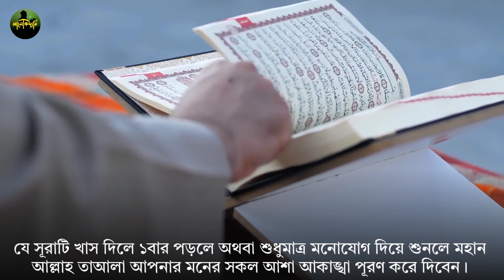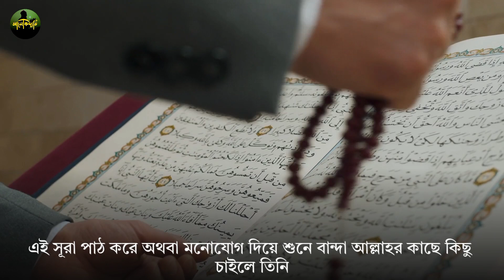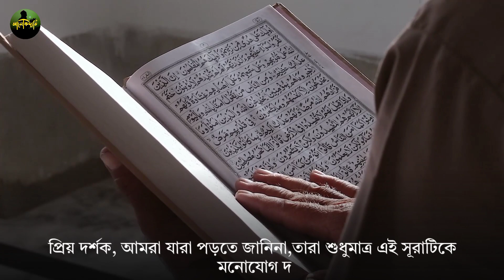সূরা ইয়াসীনের ১দিনের ওজীফা🔥পড়ুন অথবা শুধুমাত্র শুনুন | গায়েব থেকে সকল হাজত পূরণ হবে | আলোকদ্যূতি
সূরা ইয়াসীনের ১দিনের ওজীফা🔥পড়ুন অথবা মন দিয়ে শুনুন | গায়েব থেকে সকল হাজত পূরণ হবে | আলোকদ্যূতি

প্রিয় বন্ধুরা
যাদের মনের আশা কোনভাবেই পূরণ হচ্ছেনা,যাদের দোয়া কোনভাবেই কবুল হচ্ছেনা।তারা পবিত্র কুরআনের এই ছোট্ট সূরাটি শুধু ১বার পড়ুন।
শুনতে শুনতে যা ভাববেন তাই কবুল হবে ইনশাআল্লাহ!

আলোকদ্যূতি

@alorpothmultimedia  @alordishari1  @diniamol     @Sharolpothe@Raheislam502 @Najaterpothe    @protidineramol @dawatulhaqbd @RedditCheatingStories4